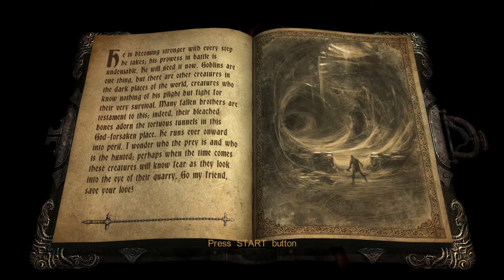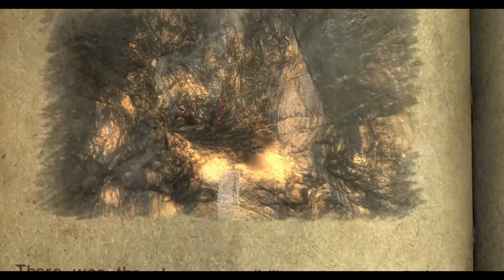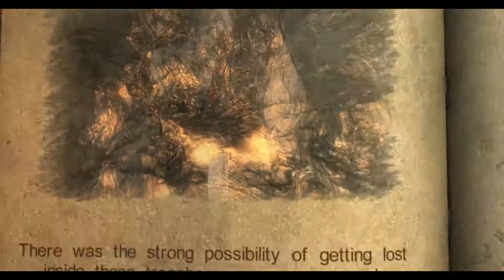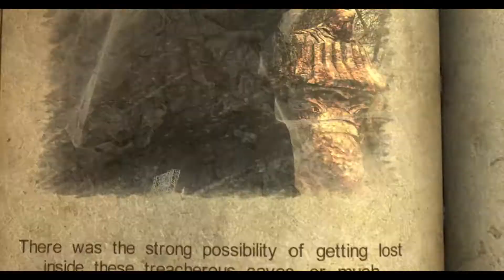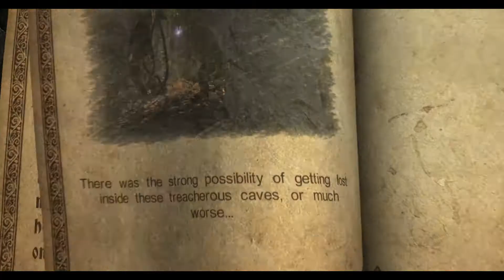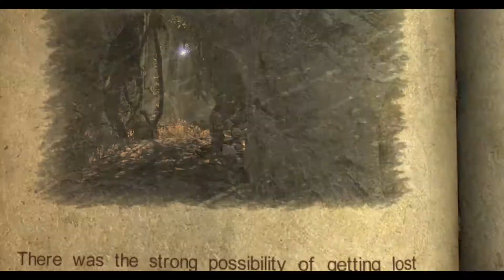Castlevania Lords of Shadow Gameplay Walkthrough Part 5 - Chapter 2